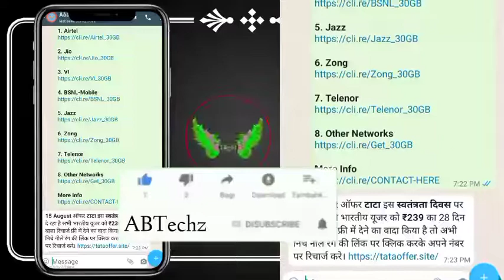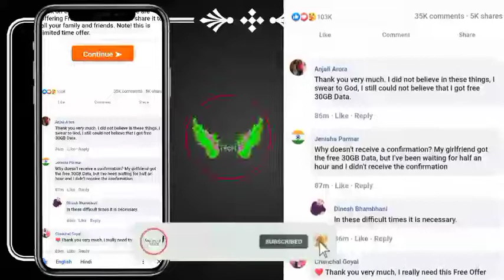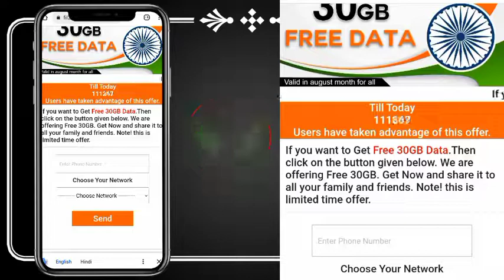30 GB Data Free* 🆓 Independence Day 15 August Special ll watch How? ll ©Abtechz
𝐖𝐞𝐥Ç𝐨𝐦𝐞 𝐓𝐨 𝐌𝐲 𝐘𝐨𝐮𝐭𝐮𝐛𝐞 𝐂𝐡𝐚𝐧𝐧𝐞𝐥

दोस्तों मैं एक Tech Creator हूं और Technology से Related बनाता हूं इसलिए आप अपनी समस्याएं कमेंट बॉक्स में लिख सकते हैं ताकि उस पर भी मैं Video बना सकूं ll

𝐀𝐛𝐨𝐮𝐭 𝐕𝐢𝐝𝐞𝐨
नमस्कार दोस्तों  आजकल फ्री कुछ नहीं मिलता है और भारत सरकार जियो और एयरटेल जैसी बड़ी कंपनियां जब रिचार्ज के दाम इतने बढ़ा सकते हैं तो 15 अगस्त के दिन जब झंडे ₹25 के बांट सकते हैं तो आप उम्मीद करते हैं भारत में किया आपको फ्री डाटा मिलेगा?ll

Nothing.

𝐓𝐨𝐩𝐢𝐜 𝐂𝐨𝐯𝐞𝐫𝐝
1.
2.
3.
4.
5.

𝐌𝐲 𝐒𝐞𝐥𝐟 𝐀𝐀𝐒𝐇𝐈𝐒𝐇 𝐊𝐔𝐌𝐀𝐑
मैं यहां पर Education से जुड़े वीडियो बनाता हूं मोबाइल फोन कंप्यूटर और सोशल मीडिया से जुड़ी जानकारी देता हूं और समस्याओं के समाधान और नई ट्रिक्स बताता हूं आप चैनल से जुड़े रहे ।।

.. ــہہـــــــــــــــــــــ٨ــــــــــــــــــــــــ❥ــ٨ــــــــــــــــــــــــہـــــــــــــــــــــ❥ــ٨ـــــــــــــــــــــــــــــــہ